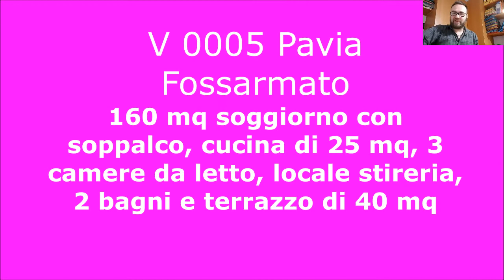V 0005 Pavia Fossarmato appartamento di 160 mq in vendita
Pavia FOSSARMATO v.ze Riso Scotti appartamento di 160 mq circa con terrazzo ultimo piano

Classe E ipe 142,18

V.le Lodi zona periferica di Pavia (non servita da autobus) : adatto a chi ha una famiglia numerosa appartamento di 160 mq posto al primo e ultimo piano:

Se stai cercando un appartamento di grandi dimensioni che non costi molto, e con ZERO SPESE CONDOMINIALI questo è l'immobile giusto per te: per chi ha l'hobby di cucinare e lo spazio non gli basta mai, questo appartamento ha una cucina di 25 mq adatta ad ospitare circa 12 persone, il soggiorno particolare potrebbe essere motivo di vanto perché oltre al classico soggiorno abbiamo un soppalco a vista dove si può stare in piedi (H 1,80/1,90), potrebbe essere il vostro angolo dedicato al relax dalla lettura o alle partite di calcio con la Play Station. Se invece avete l'hobby del relax esterno con cura delle piante o solo prendere il sole in santa pace ma senza stare dietro al taglio dell'erba ogni domenica, abbiamo anche un terrazzo di circa 40 mq che da su soggiorno e cucina.

Nella zona notte che non da direttamente su strada abbiamo 3 camere da letto più una quarta da utilizzare come locale studio oppure come sala di "comando" ovvero locale stireria, sala dispensa o anche da utilizzare come quarta camera da letto.
Ovviamente in una casa grande non può mancare il secondo bagno (2 bagni). Si segnala che la camera da letto matrimoniale è immensa, tipo le classiche stanze delle case di campagna.

L'immobile ha le finiture degli anni 80 quindi è da ristrutturare.